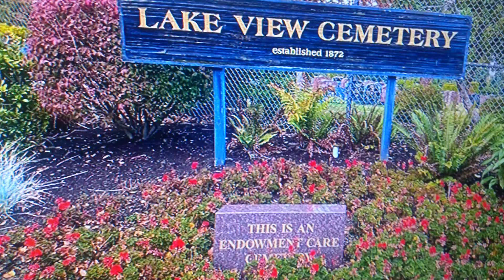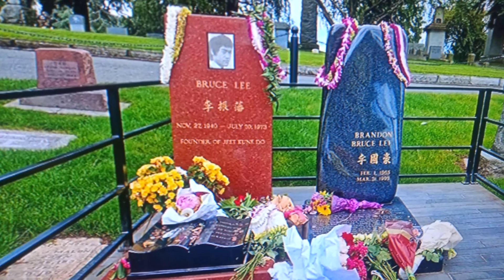A MORADA O TÚMULO BRUCE LEE E BRANDON LEE PAI E FILHO A LENDA A MALDIÇÃO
Lee Jun-fan (chinês tradicional: 李振藩 | São Francisco, Califórnia, 27 de novembro de 1940 — Hong Kong britânico, 20 de julho de 1973), conhecido mundialmente como Bruce Lee, foi um artista marcial, ator, diretor de cinema, produtor cinematográfico, roteirista, instrutor de artes marciais, filósofo e autor sino-americano. Ele foi o fundador do Jeet Kune Do, uma filosofia híbrida de artes marciais derivada de diferentes disciplinas de combate, que, muitas vezes, é creditada por pavimentar o caminho para as Artes Marciais Mistas (do inglês, MMA: Mixed Martial Arts). Lee é considerado por comentaristas/críticos, pela mídia e por outros artistas marciais o mais influente artista marcial de todos os tempos e um ícone da cultura pop do século XX, que fez a ponte entre o Oriente e o Ocidente.

Brandon Bruce Lee (Oakland, 1 de fevereiro de 1965 – Wilmington, 31 de março de 1993) foi um ator norte-americano de ascendência chinesa, era filho do ator Bruce Lee.